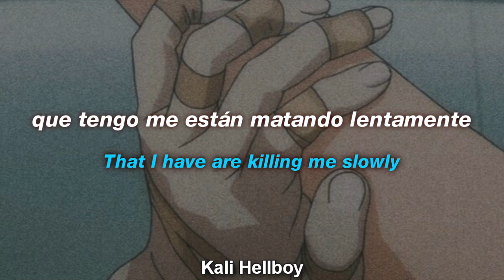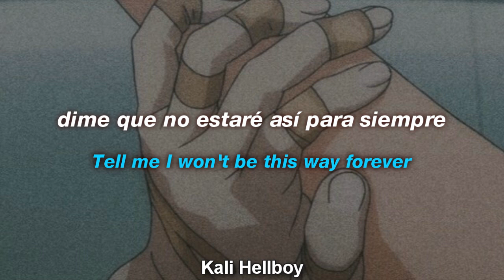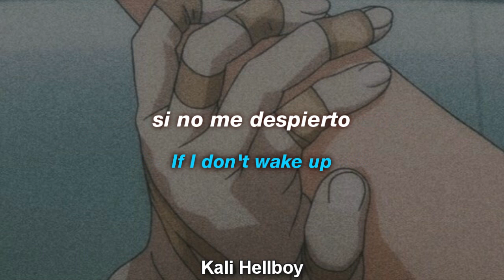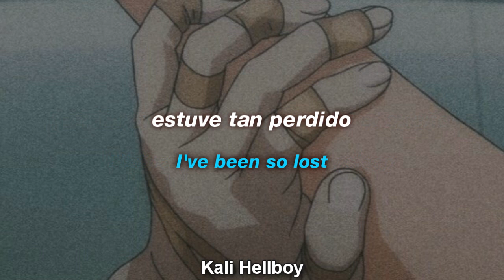Vorsa - Self Destructive | Sub Español + Lyrics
LYRICS

[Verse 1]
Self-destructive tendencies
That I have are killing me slowly
But that's fine
I like the way it feels
Yeah, I, I like the way it feels
When I think that I'm leaving
And I hurt myself to prove that I'm human
Where did I go wrong this time?

[Chorus]
If I don't wake up
I'm better off
I'll finally catch up on my sleep
I've been so lost
3 AM thoughts
Are building a new home just for me

[Verse 2]
Tell me I won't be this way forever
I can't do this for much longer
Does anyone give a fuck?
I don't think that's the case
I wanna be anywhere else but here
Lately it's been getting hard to feel
But I'm getting used to it (I'm getting used to it)

Español:

Tendencias suicidas...
que tengo me están matando lentamente
pero eso está bien
me gusta la forma en que se siente
sí, me gusta la forma en que se siente
cuando pienso que me estoy yendo
y me lastimo para demostrar que soy humano
¿en dónde me equivoqué esta vez?

si no despierto
voy a estar bien
finalmente me pondré al día con el sueño
estuve tan perdido
los pensamientos de las 3AM
están construyendo un nuevo hogaa sólo para mí
si no despierto

dime que yo no estaré así por siempre
no puedo hacer esto por mucho tiempo
¿a alguien le importará?
no creo que sea ese el caso
quiero estar en otro lugar y no aquí
últimamente se me hace difícil sentir
pero me estoy acostumbrando

vorsa - self destructive - (ft. Powfu)
vorsa - self destructive - español
vorsa - self destructive - english
vorsa - self destructive - ingles